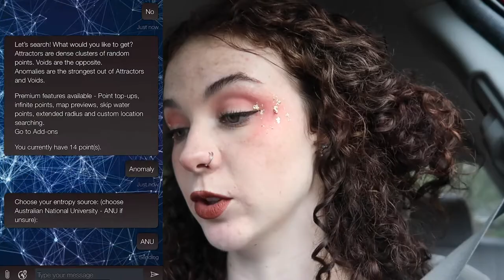DANGEROUS TIKTOK PHOTOSHOOT CHALLENGE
I let the randonaut app pick my photoshoot location. Randonauting is a tiktok app/challenge that leads you to a random location. Usually these locations have some sort of “energy.” I haven't seen anyone else do a randonaut photoshoot challenge. Hope you guys enjoy :-)